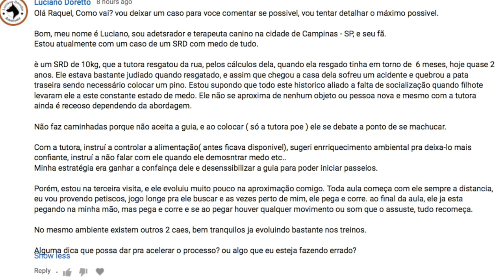Como avançar nos treinos com cachorros que tem medo de tudo?